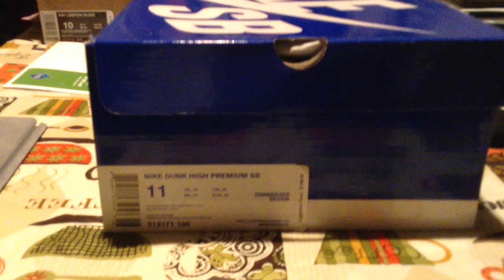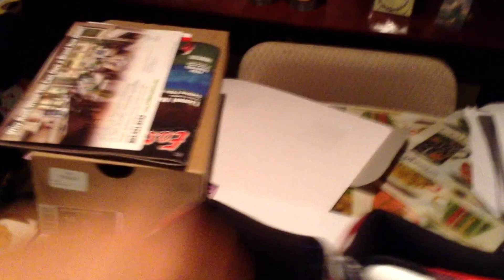Nike Dunk SB High Born in the USA Bruce Springsteen Look and Review!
Just recently picked up these Nike Dunk SB Born in the USAs. I also have some very good news regarding my life situation and a shameless plug for Team Roshe...enjoy!